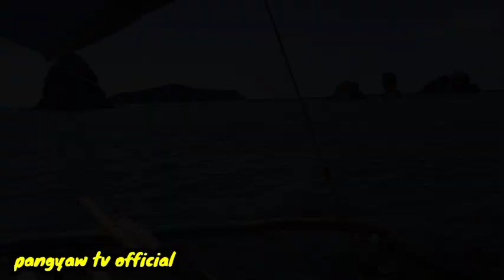tatay Eduardo pinalo SA ulo ng kapit bahay.